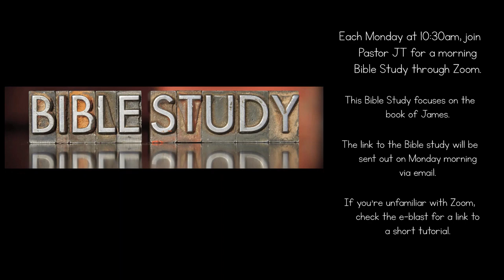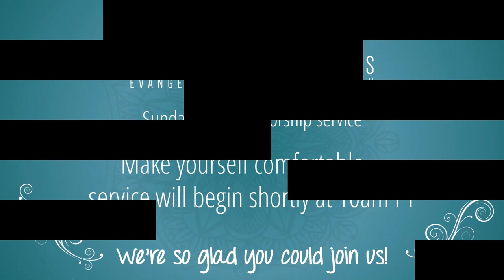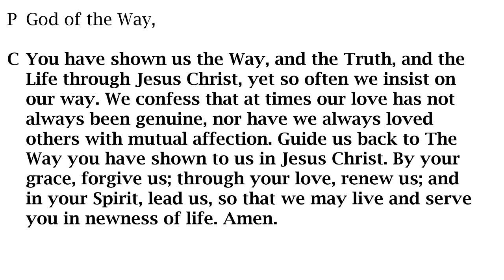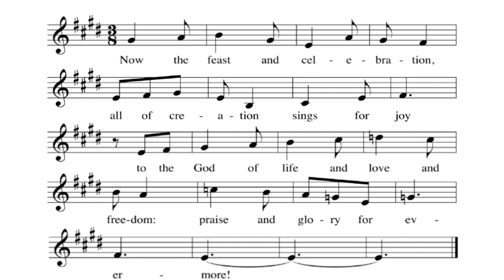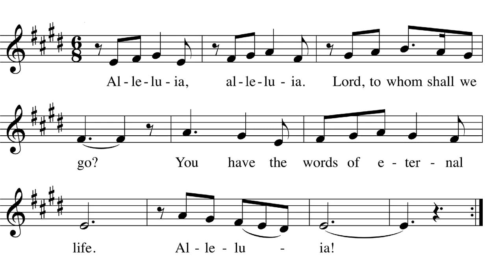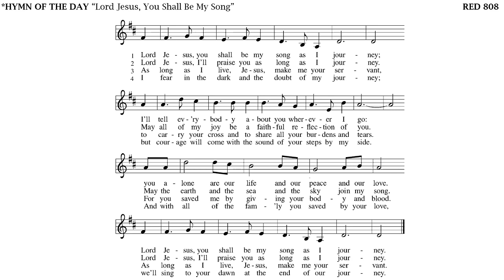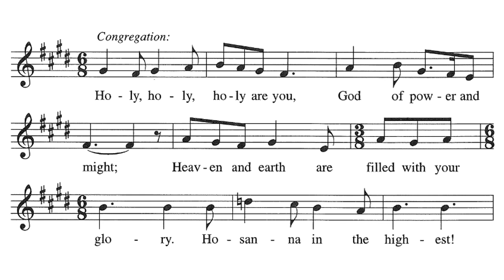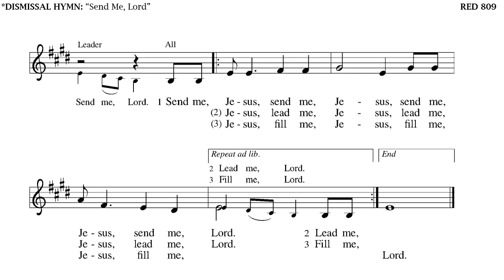Worship for August 30th, 2020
Grace and peace to you all this day.  Thank you for joining us for worship today and sharing in the good news of God's grace and love revealed in Jesus Christ.

HOD—Text: Les Petites Soeurs de Jesus and L’Arche Community; tr.

DH—Text: South African Traditional; tr. Freedom is Coming, 1984; Music: THUMA MINA, South African Traditional Tr.

 CCLI Copyright License #3248296, exp 07/31/2021

CCLI Streaming License #20106600, exp 03/31/21

OneLicense Copyright & Streaming License A-707943, exp 01/05/21